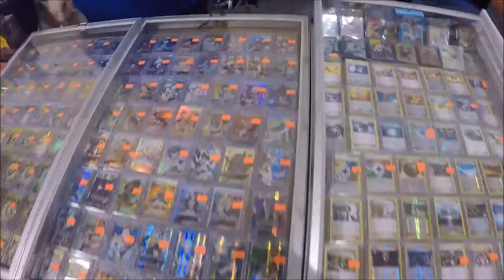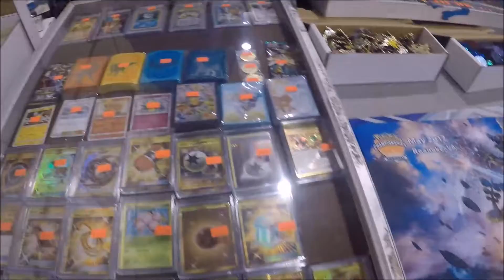IT'S VA'LOGGING NOT VLOGGING! - WALKING ROANOKE REGIONAL!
Walking and talking with people around the Roanoke, VA regional.